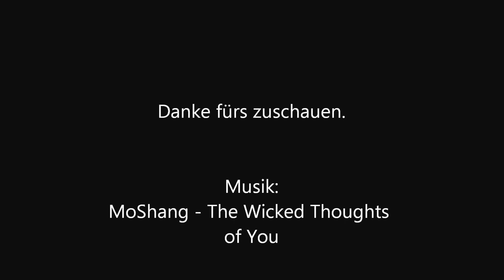10 Lieblingsfilme - Tierfilme